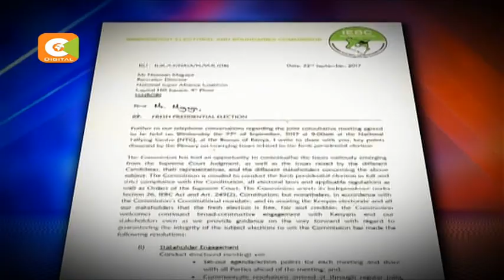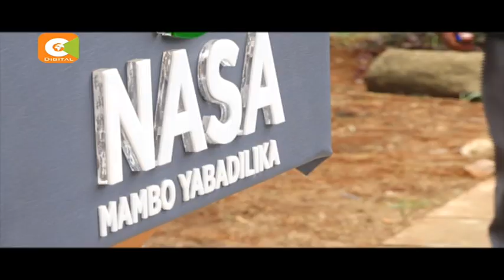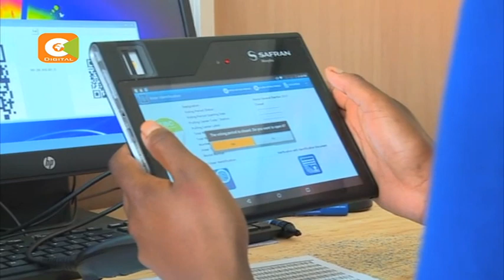IEBC responds to issues raised by NASA, Jubilee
IEBC outlines measure to guarantee integrity of poll

UN experts to be embedded in electoral ICT team

              Text, images to be transmitted simultaneously

              NASA, Jubilee agents to witness transmission

Al Ghurair, Safran contracts retained